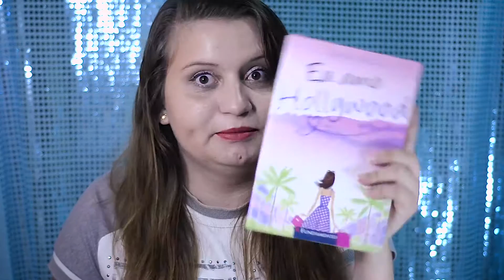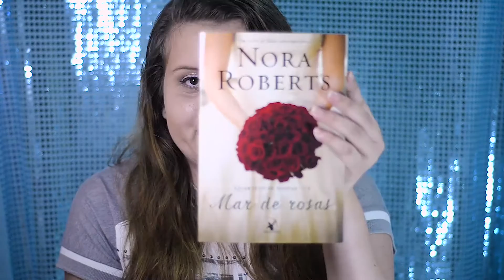Leituras de Janeiro/2016 + Book Haul | Ariany Lippi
Olá amores, no vídeo de hoje venho mostrar quais foram as minhas leituras do mês de Janeiro de 2016 e também os livros que comprei em Dezembro de 2015. Bora conferir?